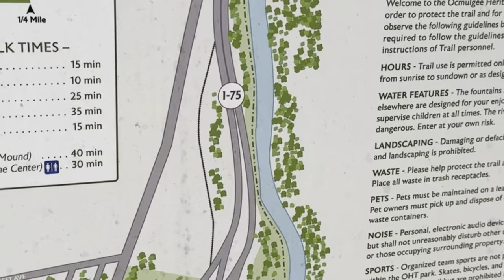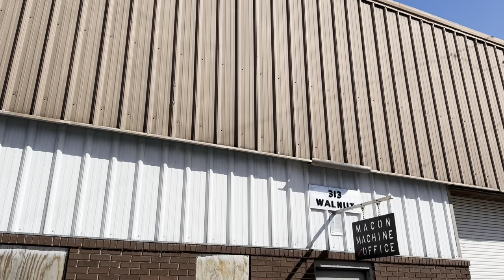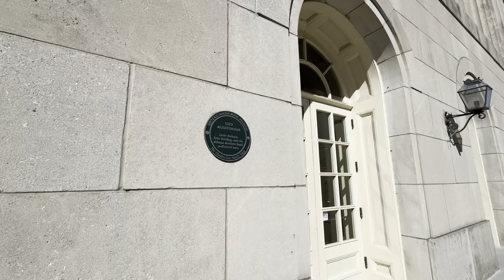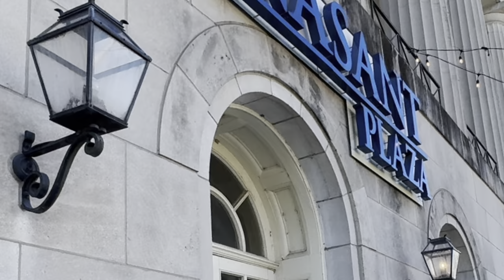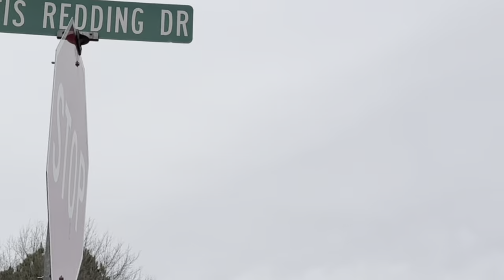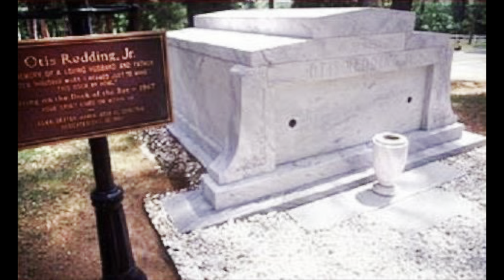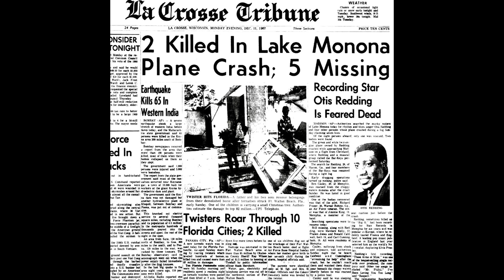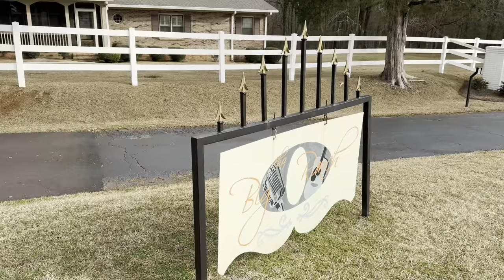Otis Redding King of Soul | Why is His Grave Off-Limits PLUS His House and Funeral Location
Music by Song: "Josh Lippi & The Overtimers - St. Francis [Sad]

Otis Redding was one of the great American soul singers, who, although only enjoying a short career due to his early death in a plane crash at the age of 26, has been described as the embodiment of soul and one of the most important cultural icons of the civil rights movement.

Otis Ray Redding, Jr., son of sharecropper Otis Redding, Sr., and Fannie Mae Redding, was born on September 9, 1941, the fourth child of six, near Dawson, Georgia.  The next year the family moved to Macon, Georgia. From an early age Otis’s passion lay in music, drawing inspiration from fellow Macon entertainer Little Richard Penniman.  By the time he was ten Redding was singing with a choir at Vineville Baptist Church and playing drums in a gospel group.  At age eleven Redding participated in a local talent show, eventually winning 15 monthly contests in a row.

In 1958 at the age of 17 Redding started his professional singing career.  He briefly toured with the “Pat Tea Cake” band before forming his own band, “The Pinetoppers” in 1959, with well known Macon guitarist Johnny Jenkins. The Pinetoppers performed Elvis Presley songs and country music songs in the Macon area.  They also toured on the “Chitlin’ circuit,” a network of black nightclubs throughout the Southeast and the white frat house circuit across the Deep South.

In September 1959, at the age of 18, Redding met Zelma Attwood, a Macon waitress.  The couple married in August, 1961 and had three children, Dexter, Karla, and Otis III.

In 1960, at 19, Redding became one of the first entertainers to sign with the Stax Record label which was founded earlier that year.  He played a major role in developing the fabled horn sound that would be associated with Stax recordings. Redding’s songs were well known for their prominent bass lines, ascending and striking horn lines, and Otis’s voice, which one music critic described as “an expressive instrument.” What differentiated Redding from other singers at the time was the fact that he was a “total package,” a writer, producer, and performer.  Charges of plagiarism, especially over the authorship of his major hit, “Respect,” however, would cloud his career.

Before his death in 1967, Redding released 40 singles including: “These Arms of Mine” (1962), “Respect” (1965), “Try a Little Tenderness” (1966), and his only number one hit, “Sittin’ on the Dock of the Bay” released posthumously in 1968.   In addition he would release 14 albums, among them “Otis Blue” (1965), “The Soul Man” (1966), and “The Dock of the Bay” (1968).

Although his vocal range was seen as limited and he was said to have no real stage presence, Redding was perhaps best known for his emotional live performances.  He took pride in his work and missed only two live dates over his career.  Redding was also one of few early Rhythm and Blues performers who by the mid-1960s was able to connect with both black and white audiences, as his performance at the Monterey Pop Festival in 1967 showed.  It was in Europe, however, where Otis Redding received the greatest  recognition during his lifetime.  After tours of England in 1966, and 1967, Redding in October 1967 was crowned the world’s number one vocalist by the renowned English Music Magazine, Melody Maker.

Although Redding earned over $600,000 in the last year of his life and owned a 300 acre ranch in central Georgia and a private plane, he remained connected with his Southern roots, helping to establish local scholarship funds and participating actively in the Stax “Stay in School” project.

On the December 10, 1967, Otis Redding, along with most of his backing band, The Bar Kays, died in a plane crash as they were on the way to a concert in Madison, Wisconsin. Redding was buried on his ranch, Round Oak, just outside Macon, Georgia.